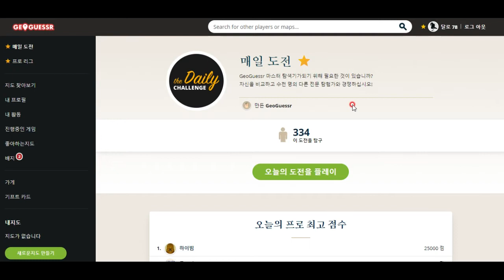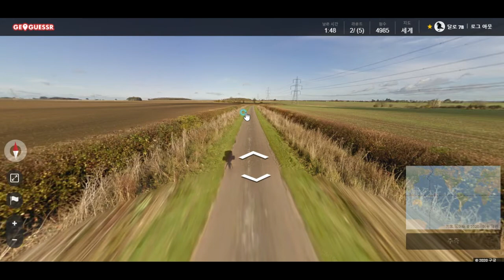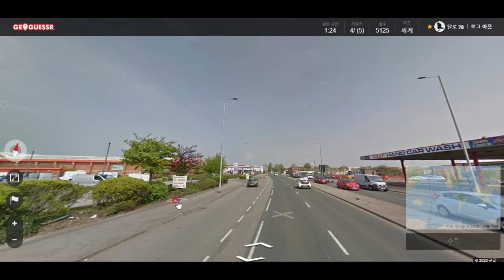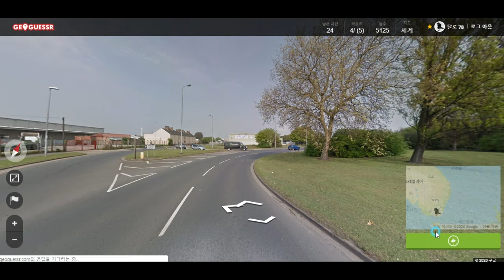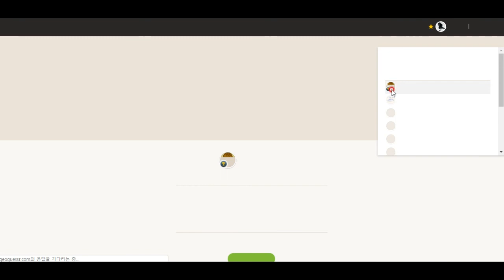GeoGuessr - 추리력과 논리력을 키우기 좋은 게임입니다^^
그러나 오늘은 역대 최저 점수를 맞고 말았군요 ㅠㅠ 흑흑 다음에 잘 할 거예요!!^^*